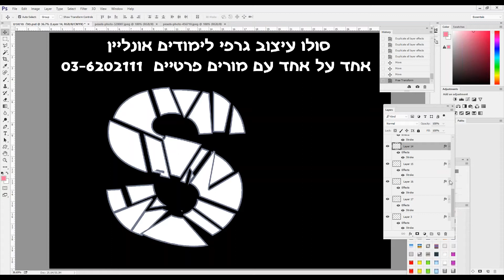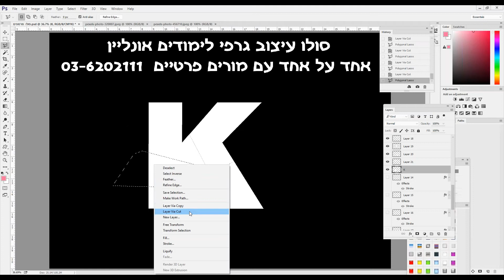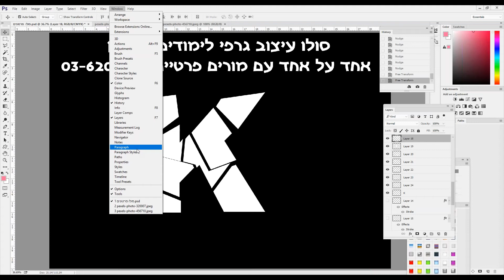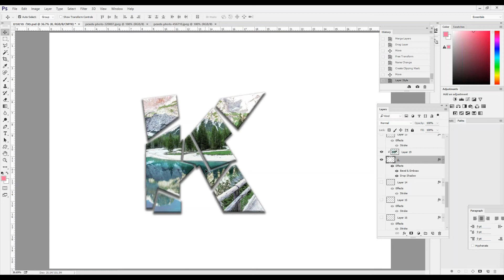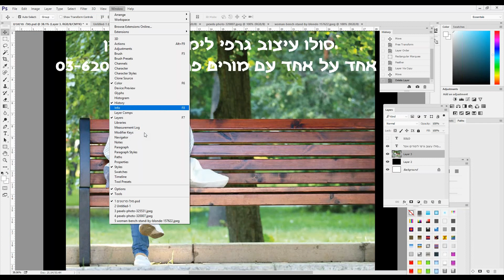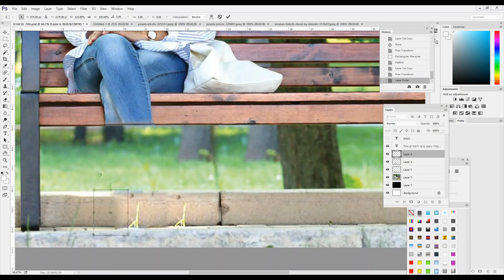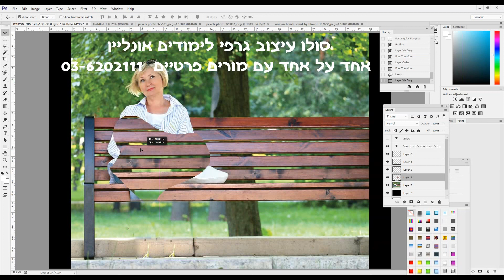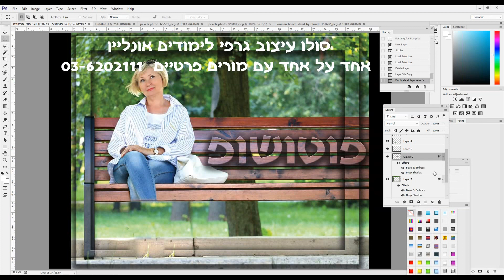לימודי פוטושופ דרך המחשב דוגמאות אפקטים מדהימים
לימודי פוטושופ דרך המחשב,

קורס פוטושופ אונליין חינם,

לימוד פוטושופ למתחילים,

לימוד פוטושופ למתחילים בחינם,

איך ללמוד פוטושופ לבד,

קורס פוטושופ חינם,

קורס פוטושופ מחיר,

לימוד פוטושופ למתחילים,

חוברת לימוד פוטושופ חינם,

לימודי פוטושופ אונליין,

קורס פוטושופ באינטרנט
ספר לימוד פוטושופ cs6,

קורס פוטושופ למתחילים,

מדריך פוטושופ בעברית pdf,
גרפיקה ממוחשבת אונליין,
עיצוב גרפי אונליין,
פוטושופ און ליין,
עיצוב גרפי און ליין,
גרפיקה ממוחשבת און ליין ,

קורס פוטושופ באינטרנט,

לימודי פוטושופ אונליין,

לימודי פוטושופ אונליין,

קורס פוטושופ באינטרנט,

פוטושופ למתחילים בעברית להורדה,

פוטושופ למתחילים,

מדריך פוטושופ למתחילים בעברית,

מדריך פוטושופ cs6,

פוטושופ למתחילים להורדה,

מדריך לפוטושופ בעברית,

מדריכי פוטושופ למתקדמים,

לימודי פוטושופ,

קורס פוטושופ מחיר,

קורס פוטושופ למתחילים,

קורס פוטושופ אונליין,

קורס פוטושופ תל אביב,

קורס פוטושופ בירושלים,

קורס פוטושופ בצפון,

קורס פוטושופ ואילוסטרייטור,

קורס פוטושופ חינם,

קורס פוטושופ חינם,

פוטושופ אונליין,